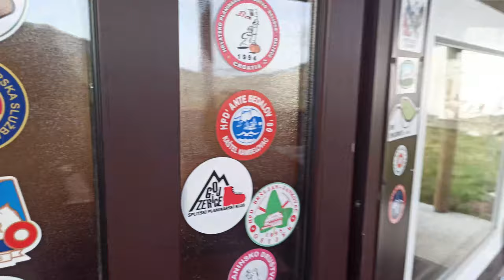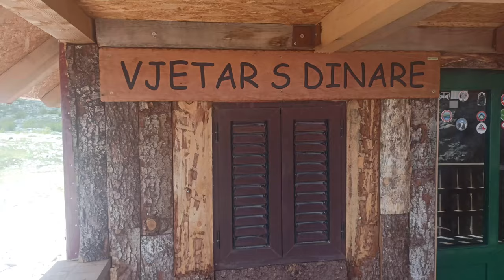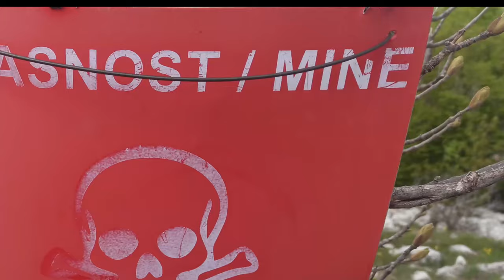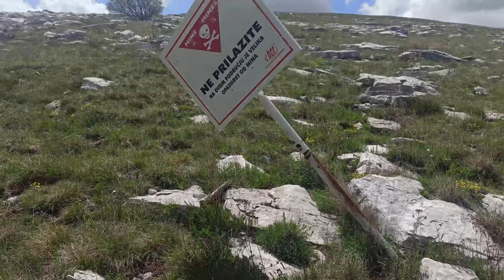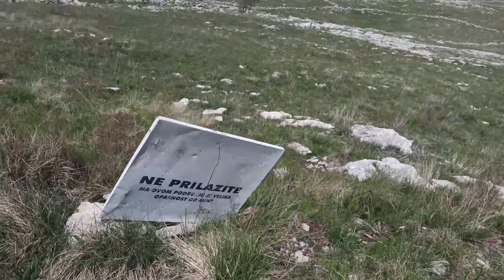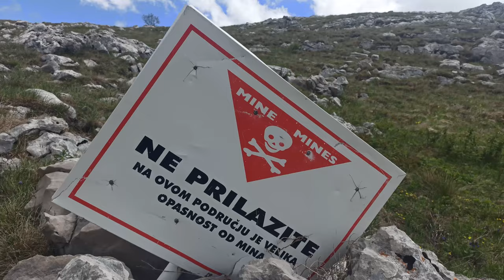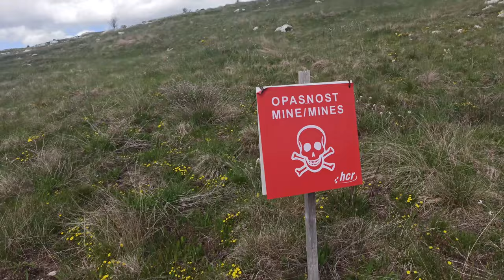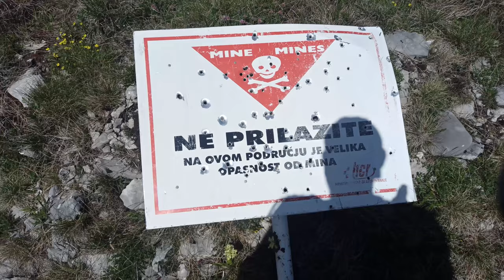Croatia Long Distance Trail Through Hike 54 56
Days 54-56 of my Croatia Long Distance Trail through hike